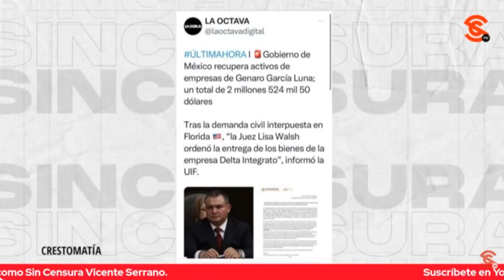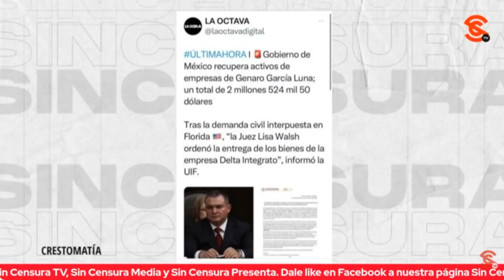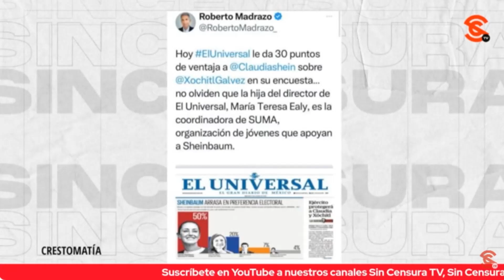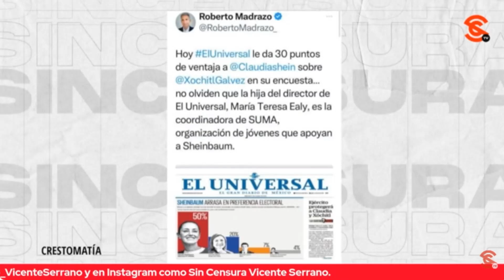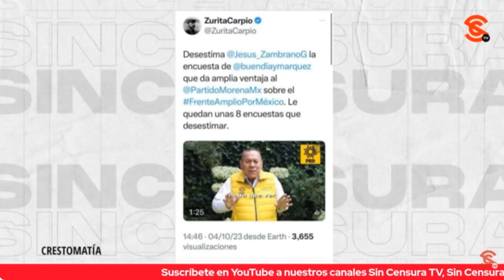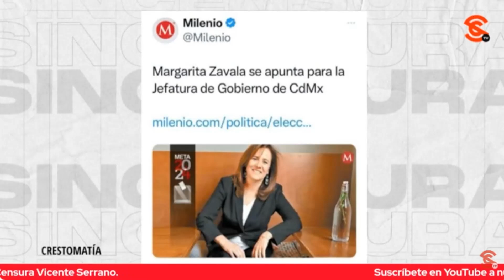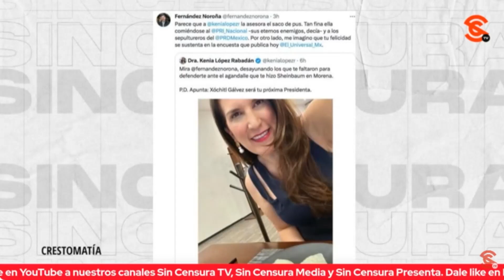¡TERNURITA! MARGARITA ZAVALA SE LANZA PARA LA JEFATURA DE GOBIERNO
El periodista Jairo Calixto Sin Tonsura nos comparte que Margarita Zavala se apunta para la jefatura de Gonierno de la Ciudad de México.